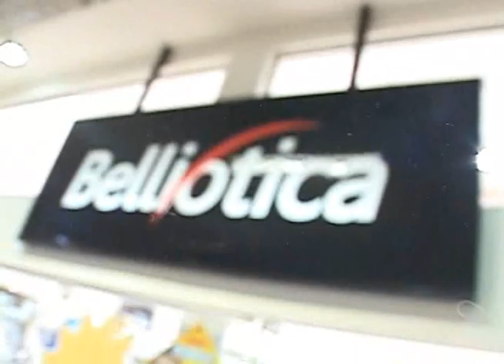BELLIOTICA - ESCOLHENDO A ARMAÇÃO IDEAL | PROGRAMA JB